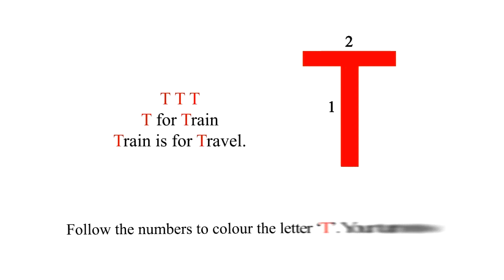TT for Train